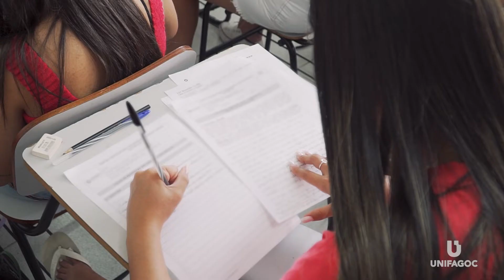Vestibular UNIFAGOC 2023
É fascinante ver nossa instituição repleta de vidas que serão transformadas pela educação. O primeiro passo já foi dado.

Nossa equipe já está te esperando aqui, na Secretaria Acadêmica, de segunda a sexta-feira, das 08h às 22h. Só vem! 💚